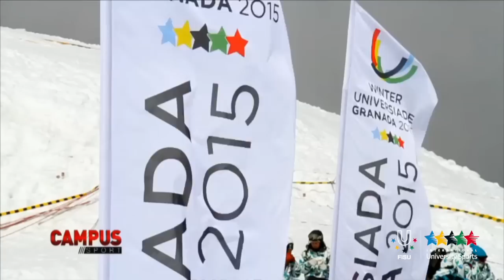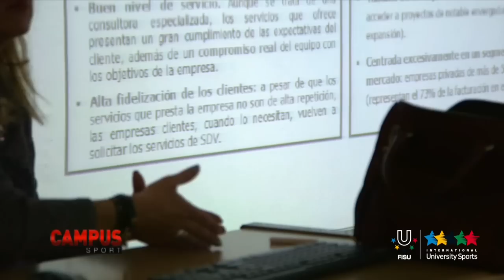Winter Universiade Granada 2015 - 24th CAMPUS TV Show - FISU 2014